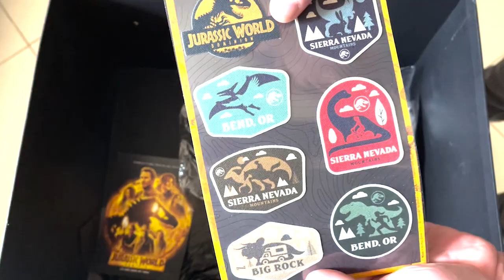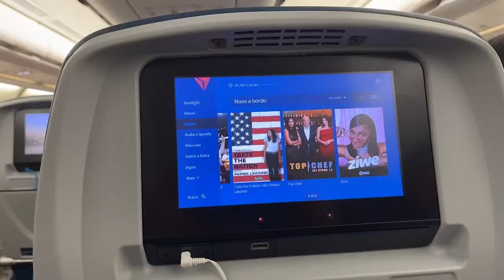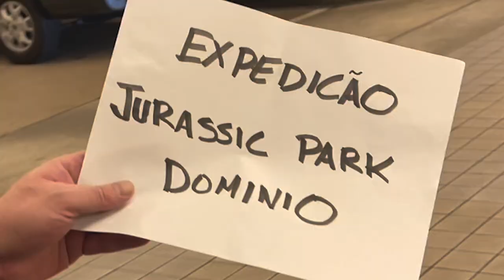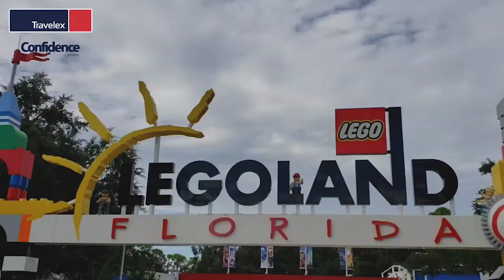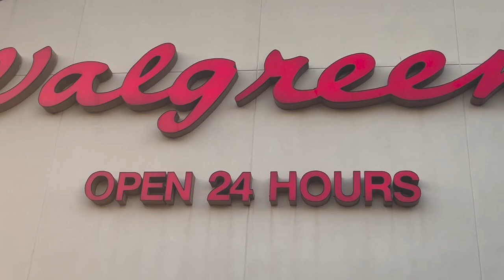Fomos para ORLANDO com a Universal Pictures!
Vídeo-vlog da viagem para Orlando com a Universal Pictures, Universal Parks, Universal Hoteis e mostraremosTUDINHO pra vocês! Em breve mais vlogs da viagem por aqui!!